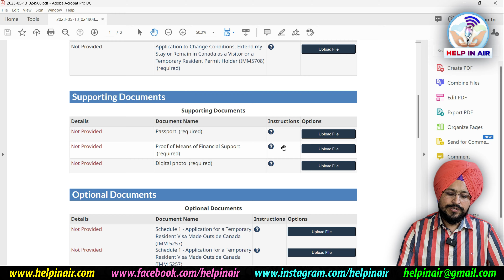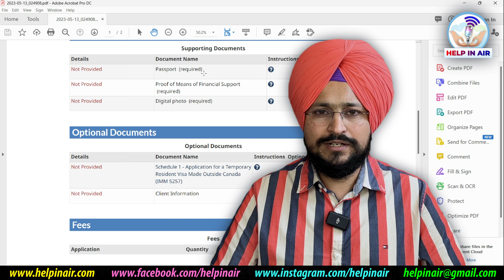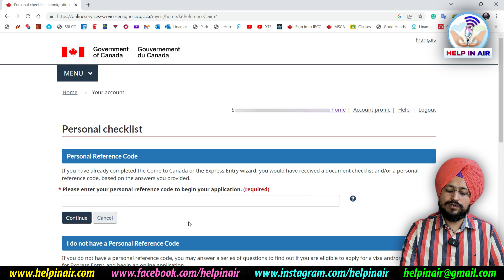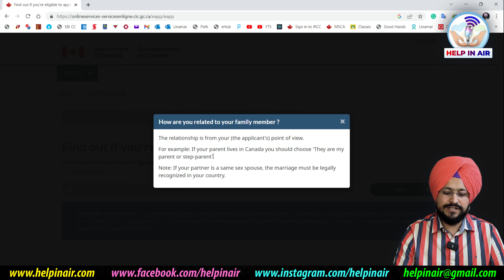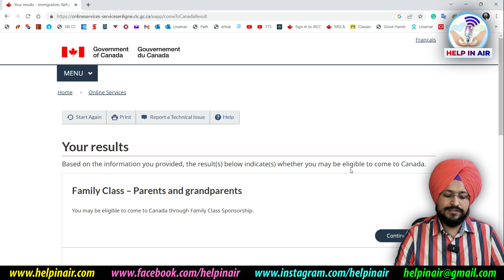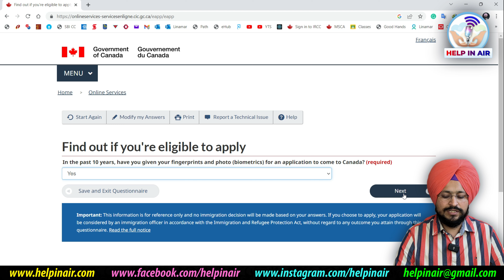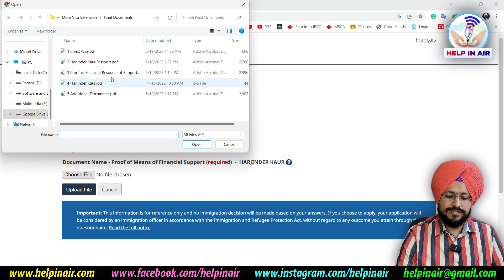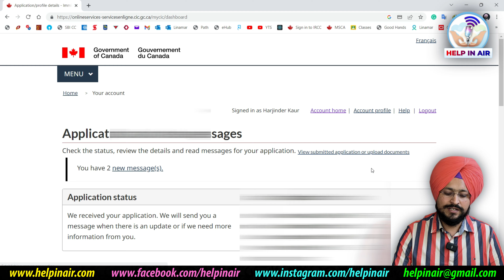HOW TO EXTEND YOUR STAY AS A VISITOR IN CANADA | Step Guide to Apply Visitor Visa Extension 2023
"🌐 Planning to extend your visitor visa?
Watch our Step-by-Step Guide for a seamless process! 📝
✈️ Learn the essential steps, required documents, and tips to ensure a successful visa extension.
Save time and navigate the application process with confidence. VisaExtension TravelGuide VisaApplication"

🔍 In this video:
00:00 Introduction to Visitor Visa Extensions
01:54 Gathering Required Documentation
05:44 Navigating the Application Form
14:55 Documents Upload
16:56 Application Fee Payment
18:36 Wrap Up

🚀 Our goal is to empower you with the knowledge needed for a successful visa extension. Save time, reduce stress, and make informed decisions.

Cover Letter Format
(Just for Reference - Modify it according to your situation)

How to get TRV | How to apply for Temporary Resident Visa (TRV) | Step-by-Step Guide in Punjabi |

How to apply for PCC through New BLS Portal from Canada Detailed information in Punjabi  4K HD Video

How to calculate CRS Points for permanent residence applications? | PR Journey

Thanks